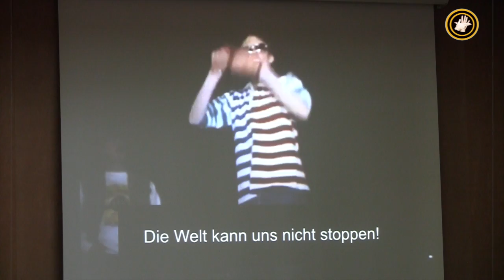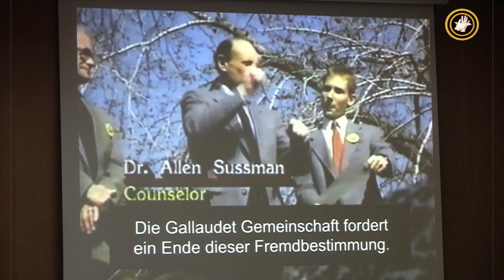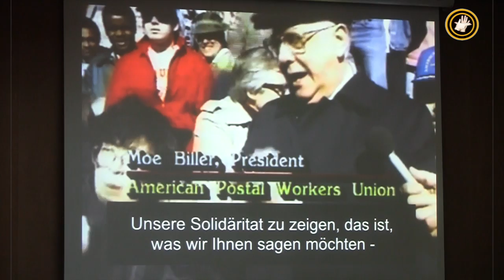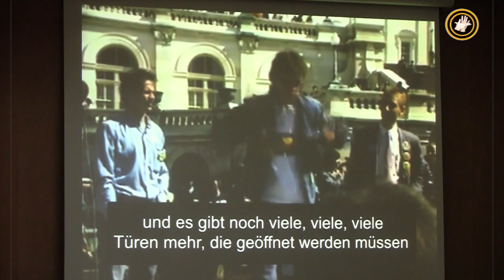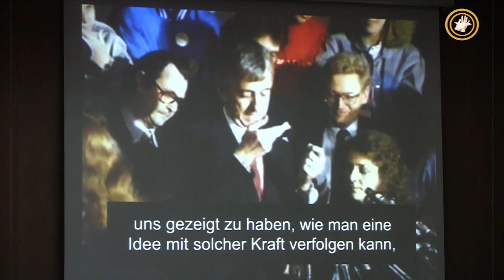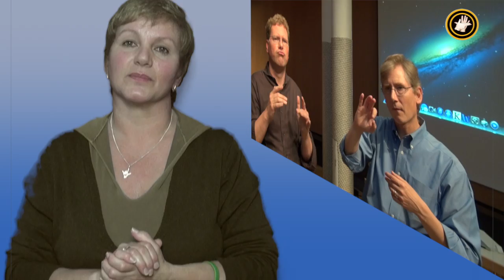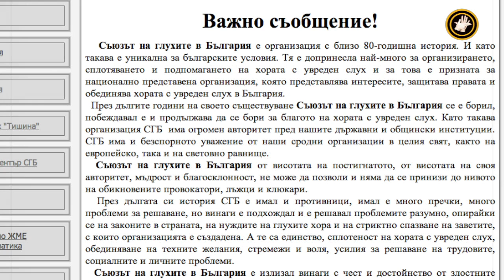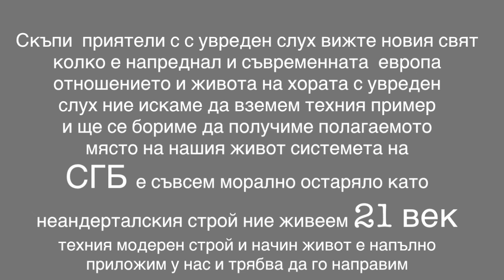Deaf Президент СЕГА!!! ( Deaf President NOW!!!)